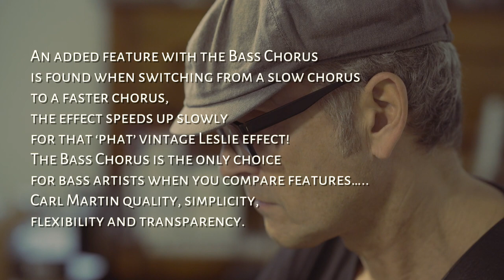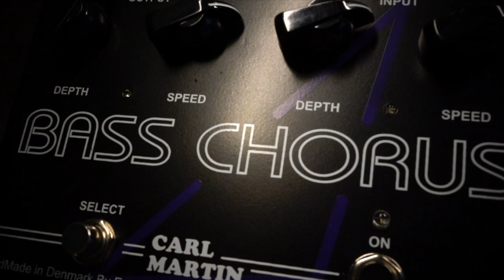Carl Martin Bass Chorus / Strymon BigSky / Part 1 / Ambient Bass / VintageandRare.com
Thomas Risell aka MarloveDK from V&R Basses demoes the Bass Chorus from Carl Martin. Demoed here in combination with the BigSky reverb from Strymon.

Carl Martin Bass Chorus:

The Bass Chorus is the first in Carl Martin’s new line of bass effects. Although similar in function to the older Chorus XII, it is housed in the new wider/lower metal housing with ‘chicken-head knobs’ for adjustment. Of course, the quality remains the same, and the new housing also encloses the regulated +/-12V power supply for maximum headroom and clarity.
So why design a special chorus just for bass? Most chorus effects in the marketplace are designed for guitar use and therefore are mid-range heavy. The Bass Chorus has been extensively fine-tuned so that the full effect of the chorus is evident as far down as low B.
Like its’ predecessor, the Bass Chorus is a dual stereo effects pedal with independent sets of speed and depth controls. The ‘Select’ button allows you to use or bypass the effect and the ‘On’ button allows you to choose between your two chorus settings. There is an LED to show the effect is on, and each chorus has its’ own LED indicator which flashes at the speed setting. An added feature with the Bass Chorus is found when switching from a slow chorus to a faster chorus, the effect speeds up slowly for that ‘phat’ vintage Leslie effect!
The Bass Chorus is the only choice for bass artists when you compare features….. Carl Martin quality, simplicity, flexibility and transparency.